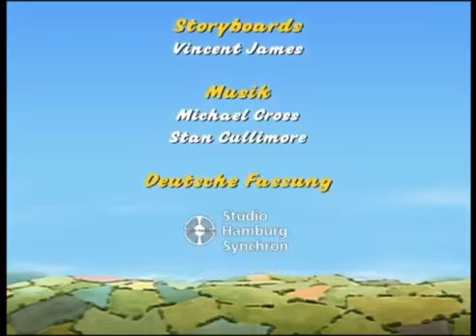Kleiner Roter Traktor Kreise im Kornfeld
Kleiner roter Traktor Serie: Die Serie spielt in der Umgebung des fiktiven, ländlich geprägten Dorfes Plätscherbach. Sie erzählt von den .